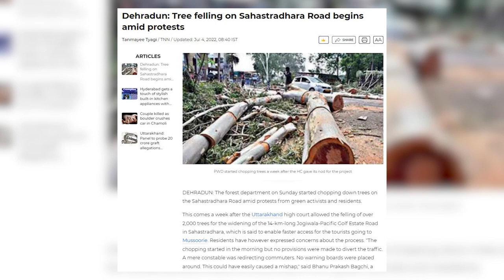BTDT PLANTATION AT RIKHAULI, DEHRADUN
Plantation drive by BTDT at Rikhauli, a small step towards re-greening our valley.